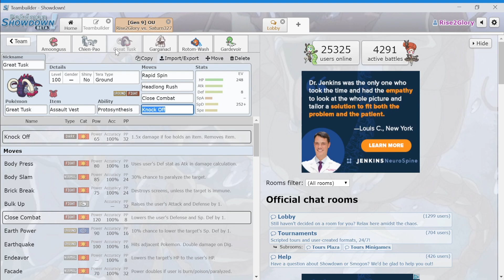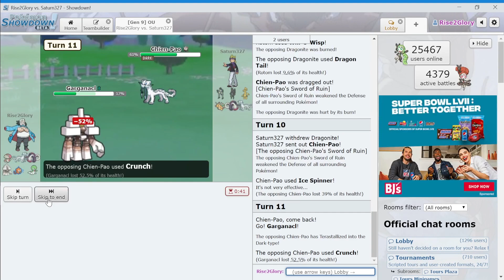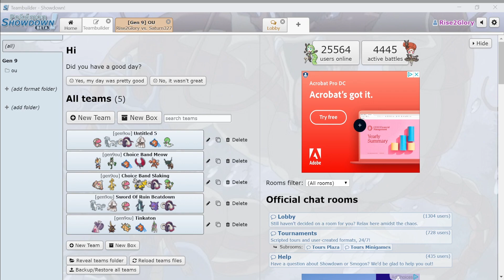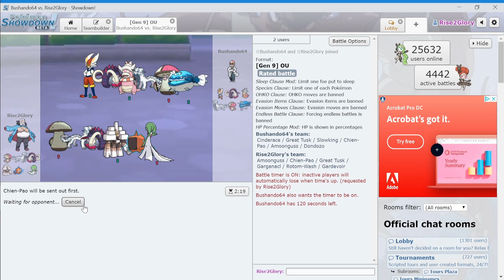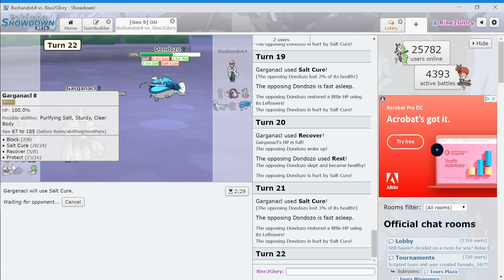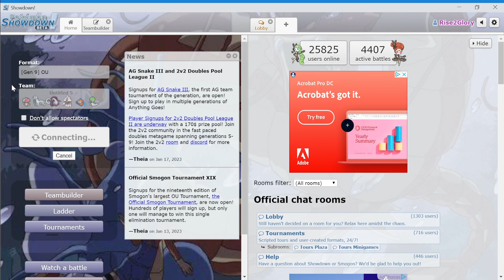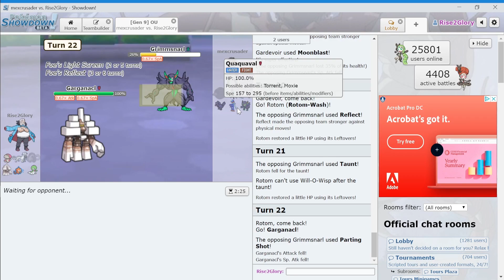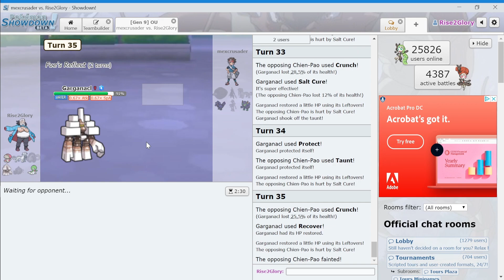Block Garganacl The Second Salting | Pokemon Scarlet and Violet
I STREAM EVERYDAY COME CHECK ME OUT IF YOU NEED HELP OR WANNA CHILL AND RELAX!!
00:00 Intro
00:18 Battle 1
10:28 Battle 2
17:07 Battle 3
19:10 Battle 4